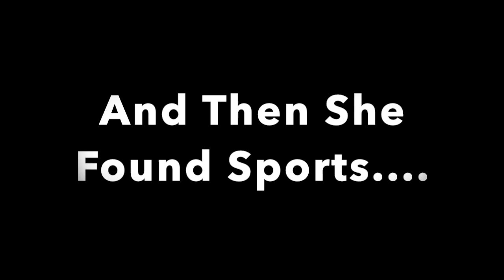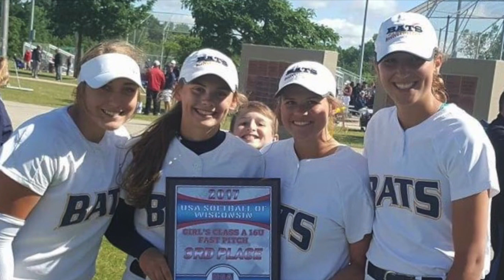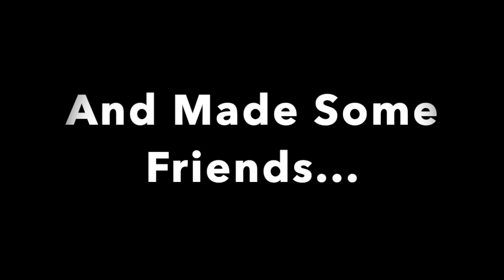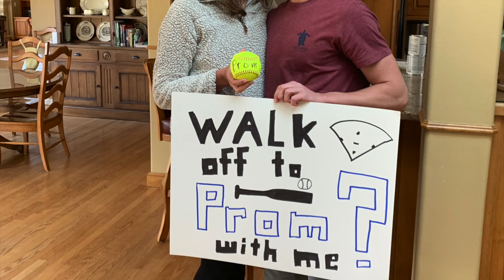Taylor's Grad Video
This video is about Taylor's Grad Video